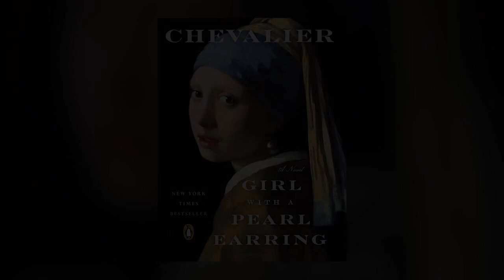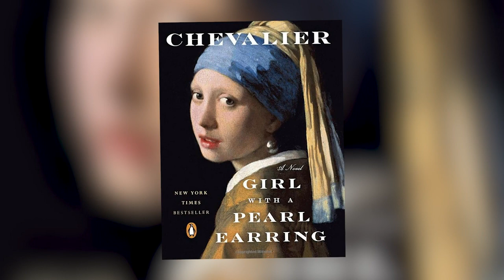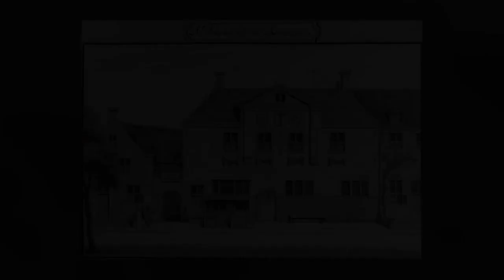Saturday Night at the Movies - Girl with a Pearl Earring (2003)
On todays episode of Saturday Night at the Movies our host, Glenn Holland covers the 2003 modern classic film The Girl with a Pearl Earring.

When her father goes blind, Griet (Scarlett Johansson) must go to work as a maid for painter Johannes Vermeer (Colin Firth). While cleaning the house, Griet strikes up an unlikely friendship with Vermeer, which both agree to keep secret for fear of provoking the painter's jealous wife, Catharina (Essie Davis). When wealthy patron Van Ruijven (Tom Wilkinson) begins to lust after Griet, and commissions a painting of her, Vermeer and Griet are obliged to spend long hours alone together.